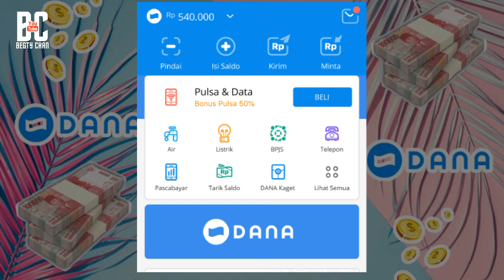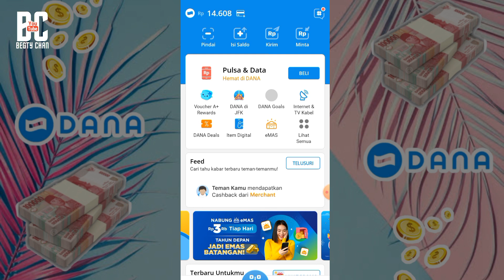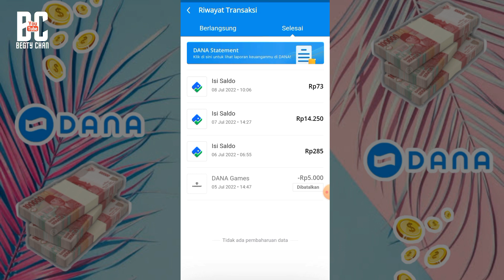TERBARU ‼️GAME PENGHASIL UANG TIAP HARI TANPA RIBET TANPA TAMBAH TEMAN. TERBUKTI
penghasil uang
penghasil dana
how to get money from google opinion rewards in hindi,
how to get money from google play gift card,
how to get money from google news,
how to get money from google translate,
how to get money from google admob,
how to get money from google play to bank account,
how to get money froms youtube,
how to get money from youtube,
how to get money from youtube shorts,
game penghasil uang 2022 terbukti membayar dana,
game penghasil uang tanpa iklan,
game penghasil uang asli tanpa iklan dan undang teman,
game penghasil uang asli tanpa iklan,
game penghasil uang asli dana tanpa iklan,
game penghasil uang asli ke dana 2022,
game penghasil uang asli langsung ke dana,
game yg menghasilkan uang asli,
aplikasi game menghasilkan uang,
begty chan
begty channel
begtychan
dolor begty
berita seputar sidoarjo
info sidoarjo